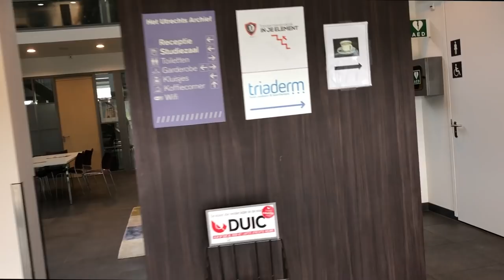Microneedling: Was, Warum, Wie, WARUM?!